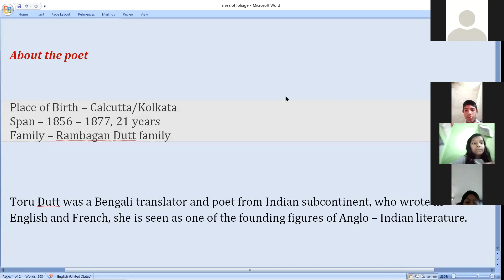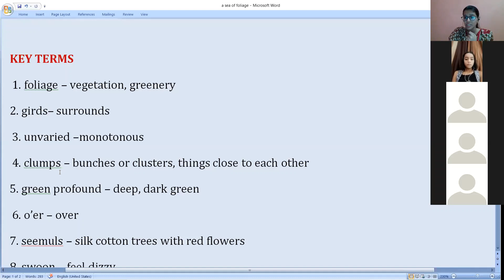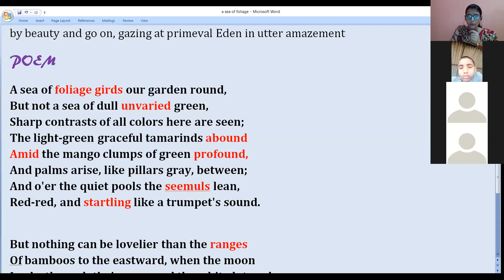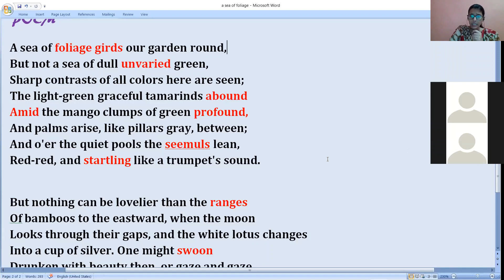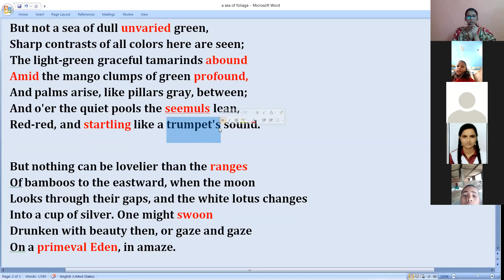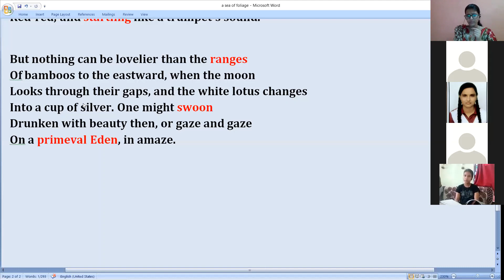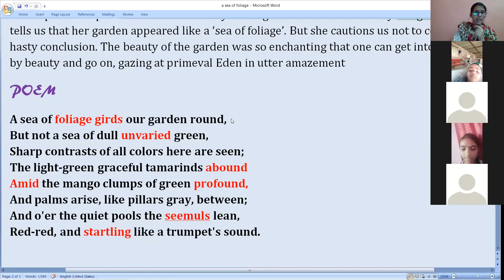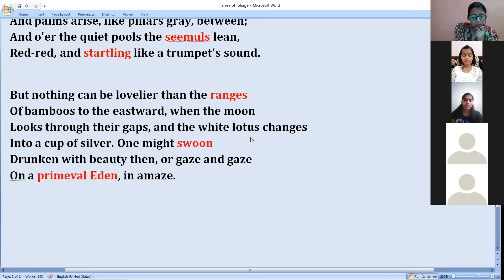A sea of foliage | Revision | Live class of Class 7